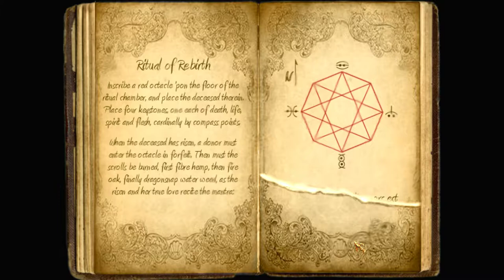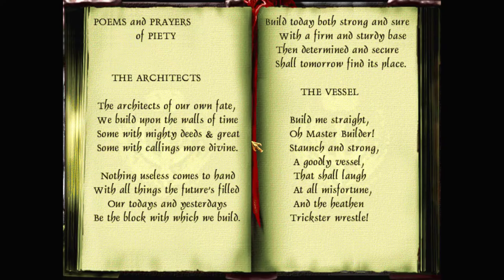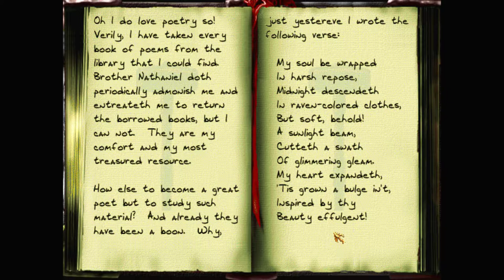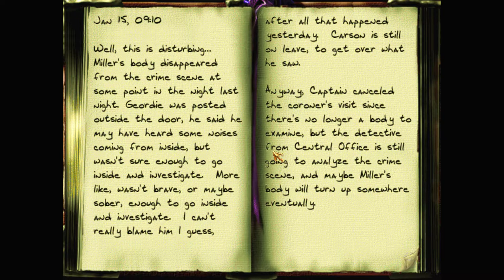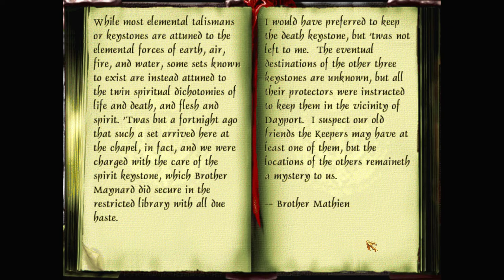Let's play Thief 2 fan missions: Death's Cold Embrace, episode 9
In his unexpected new role as research assistant, Garrett searches the Hammers' library for the necromantic ritual Lord Fairbanks needs. Hammerites love the undead, after all.

Death's Cold Embrace is a Thief 2 fan mission campaign by Polygon, Yandros, Moghedian, Random_Taffer, R Soul, Peter Smith, and Tannar. Find more details and the download at TTLG

I recommend getting Thief 2 from GOG – as it's already patched to the latest 1.25 NewDark version, required for this campaign. And you'll want to use DarkLoader – to install this campaign and other fan missions.